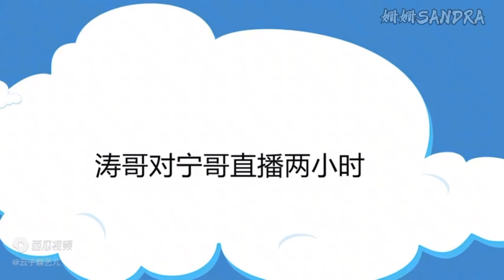刘宇宁和黄子韬的那些趣事/Cerita menarik Liu Yuning dan Huang Zi Tao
Teman-teman yang pernah nonton drama Hot Blooded Youth pasti tahu bahwa Ning ge dan Huang Zi Tao sangat akrab, mereka saling kenal sejak memerankan drama ini dan masih berteman baik hingga sekarang, mari kita dengarkan Ning ge cerita hal menariknya dengan Huang Zi Tao.

看过 { 热血少年 } 电视剧的朋友们一定知道宁哥和黄子韬是从这部剧认识的，而且两人关系直到现在都非常好，宁哥还在直播间提到过跟黄子韬的有趣故事，我们来听听有哪些故事吧 ！

NB :
Guys, if you want to watch this video with English subtitles or another language, please watch it on a laptop/computer and in the settings menu you can set Auto-translate to the language you want.